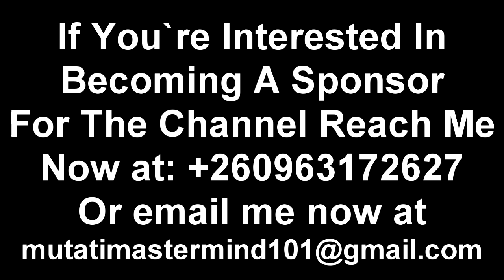Enock Mwepu Update; I Have Offered to Spend $50,000 For His Travel Expenses & Logistics; Prophet AAI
Enock Mwepu Updates Watch This;

Enock Mwepu Update; I Have Offered to Spend $50,000 For His Travel Expenses & Logistics; Prophet Abraham Angel Israel